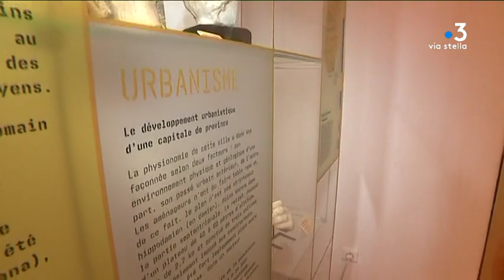Aleria a Rumana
Intervenants :
- Julia Tristani
Conservateur du musée d'Aléria
- Vincent Maliet
Conservateur en chef du patrimoine, responsable des collections romaines.
- Josepha Giacometti
Conseillère exécutive chargée de l'action culturelle et du patrimoine.

Equipe :
- GRAZIANI Solange
- PATRICIO  Eloïsa
- ANTOMARCHI Jacques